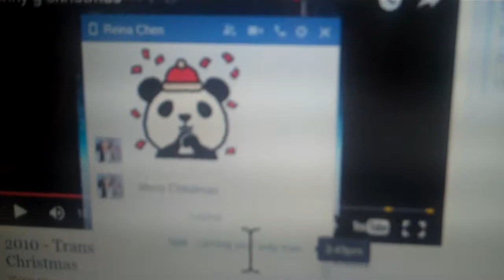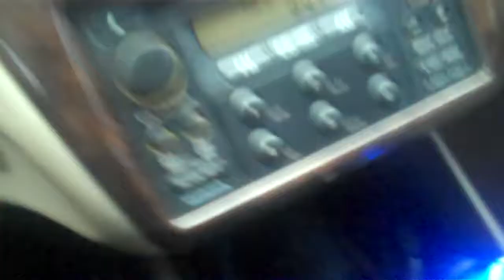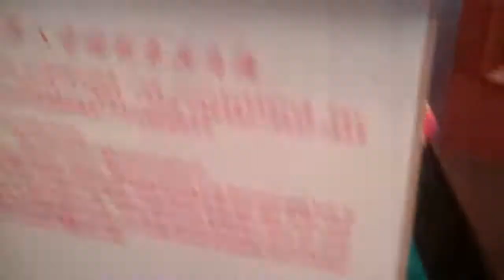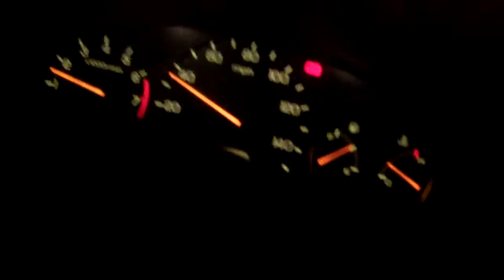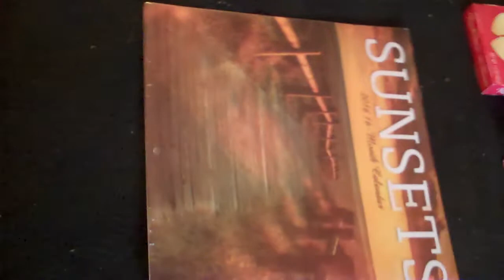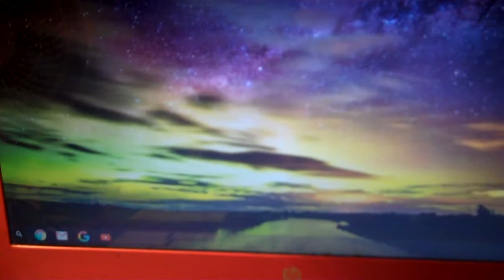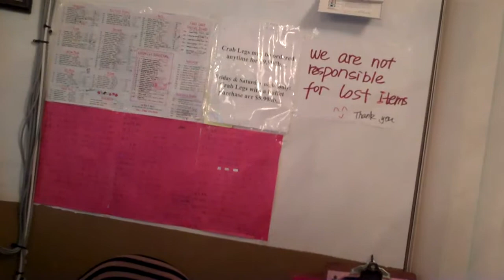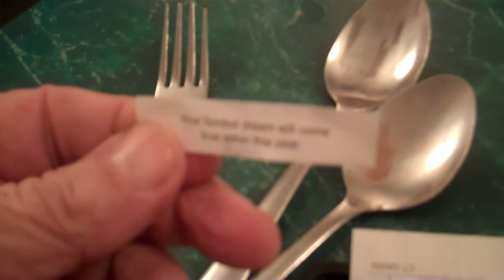1 January 2016 Chef Chen Buffet